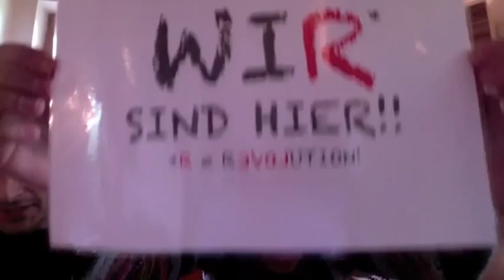Verdeckter Vermittler - Videoantwort - Lösungen für die NWO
Wer will, kann mitmachen! Danke.